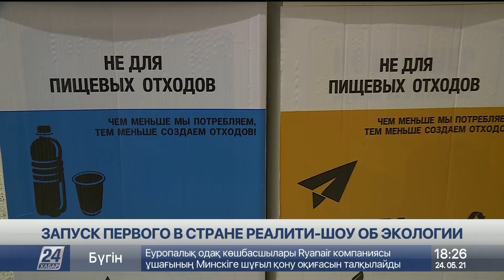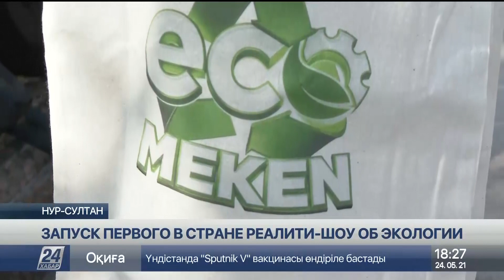Съёмки реалити-шоу об экологии пройдут во всех регионах РК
В Казахстане запускают первое реалити-шоу об экологии. Съемки будут проходить на природе во всех регионах страны, сообщает корреспондент «Хабар 24».